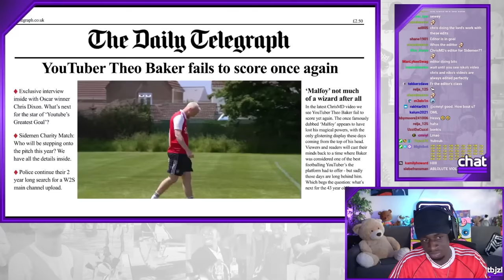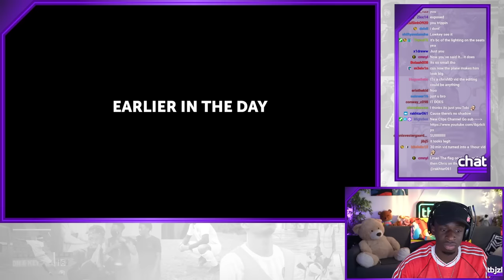TBJZL REACTS TO PREMIER LEAGUE vs SUNDAY LEAGUE Football Pitch